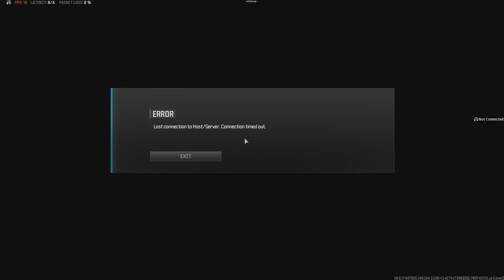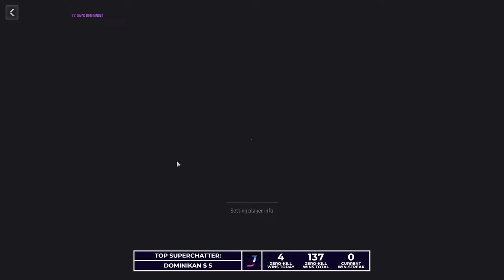New Gas Play Meta in S2 Reloaded (timestamped)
Timestamps:
0:00:00 - so, what's changed in S2R?
0:07:30 - game 1 (research vessel / durable gas masks)
0:23:30 - matchmaking
0:26:00 - game 2 (using the new PDS to open a buy station)
0:42:30 - misc
1:51:00 - testing stims in Vondel BR mode
1:52:00 - misc
2:00:45 - Vondel BR trios (get rich quick meta)
2:15:50 - Vondel BR trios start
2:20:27 - testing PDS on buy station
2:21:20 - Vondel BR trios (using weak BR stims)
2:34:20 - misc
3:15:00 - Vondel BR trios meta (PDS and lots of cash)
3:32:00 - misc

Other titles:
🔴LIVE: The cure for toxicity in Warzone
🔴LIVE: "Your loadout has been important... til now"
🔴LIVE: "I'm Warzone's Reckoning"
🔴LIVE: "The gas betrays you because it belongs to me"
🔴LIVE: Come with me if you want to live (in the Gas)